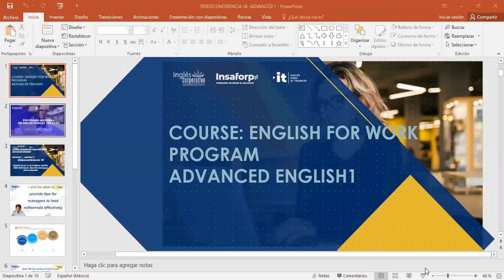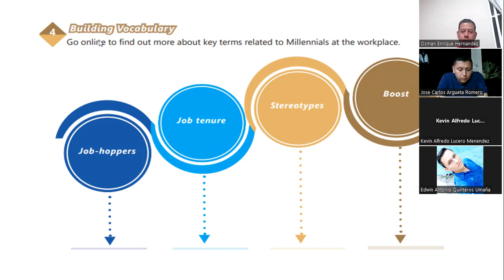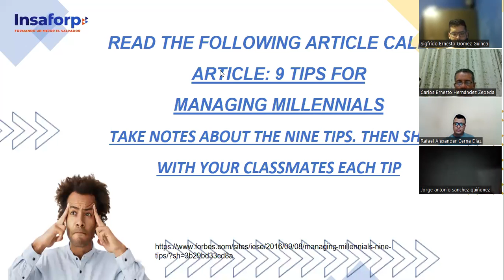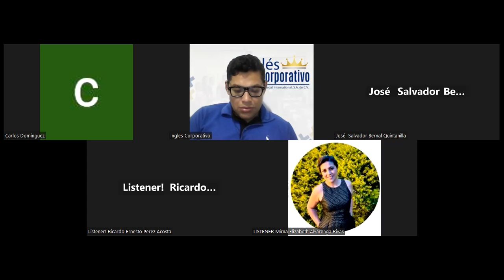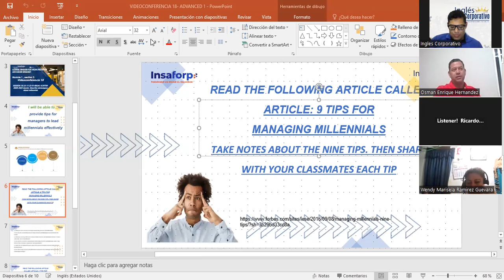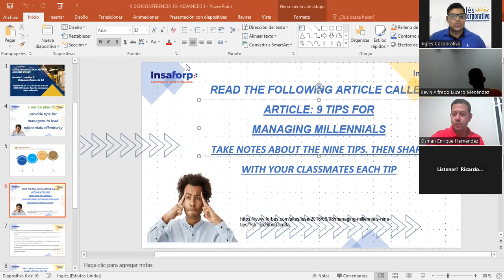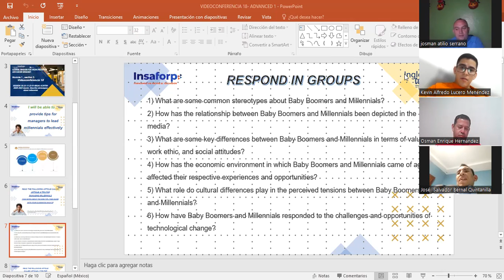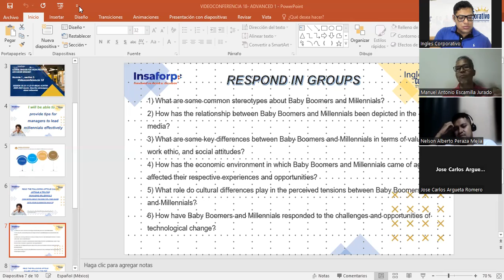SESSION 18-23-11-23-IC29750-0020-2023-Garcia- Describe stereotypes about milennials